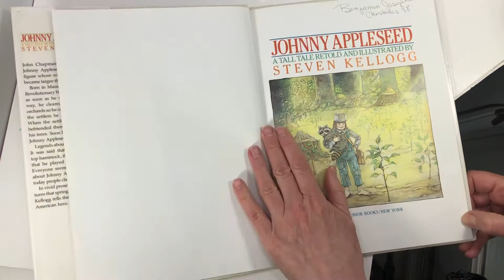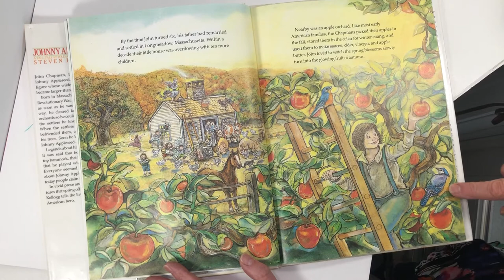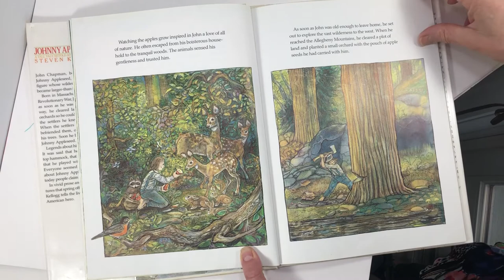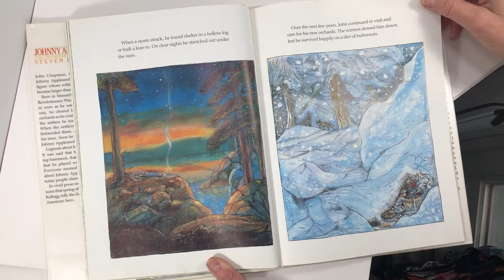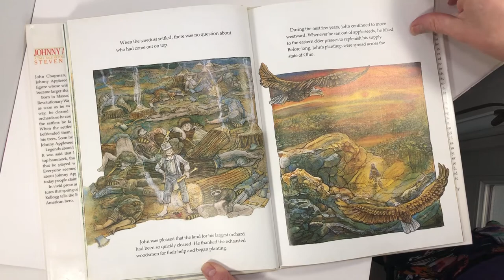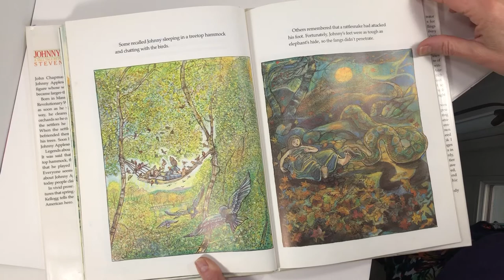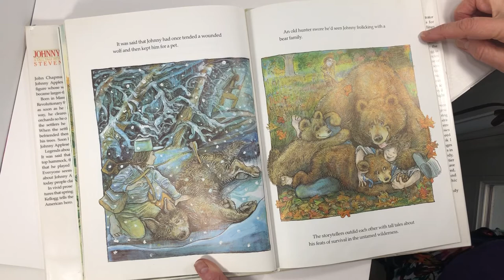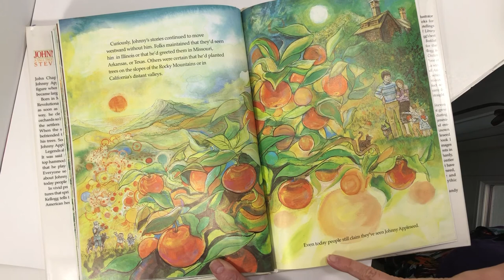Johnny Appleseed, A Tall Tail Retold and Illustrated by Steven Kellogg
We love how Steven Kellogg illustrates his books.